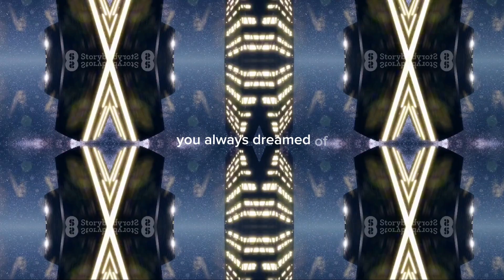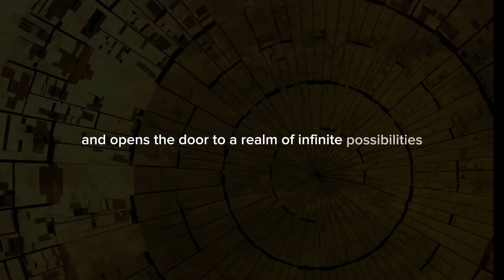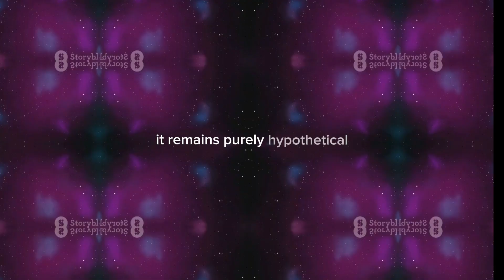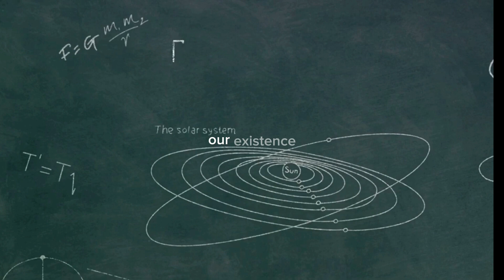Parallel Universe Exist And You Exist In Several Parallel Universes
Have you ever considered the possibility that you exist in several parallel universes? We explore the mind-bending idea of parallel universes and the seemingly limitless possibilities they provide in this thought-provoking film. Join us as we study the mysteries that exist beyond our current understanding and investigate the theoretical world of other lives. Prepare for a mind-expanding experience that will make you wonder about the very nature of reality.

OUTLINE:
00:00:00 The Opening Question
00:00:28 The Theory of Multiverse
00:02:20 Parallel Universes in Popular Culture
00:03:41 What If We Could Visit These Alternate Realities?
00:05:25 The Closing Thoughts
00:07:08 End Sting